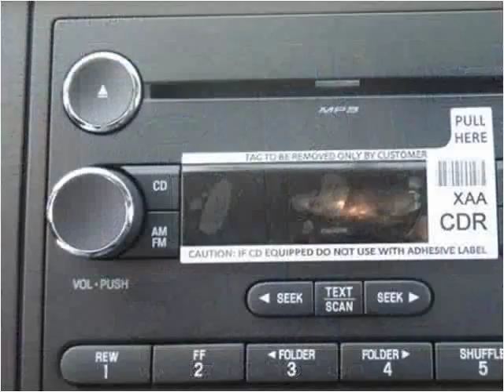2015 Ford F450 New Cars Manassas VA